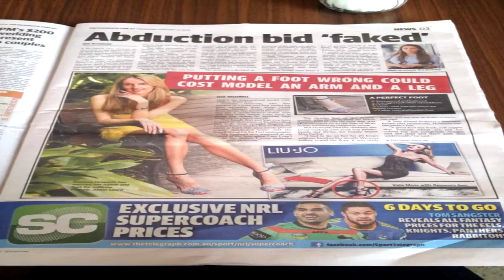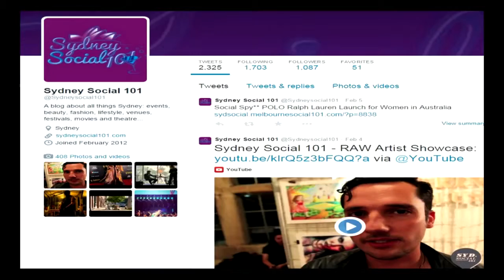Scuba for Change “Change for Children” Competition – Lisa Hollinshead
Change for Children Competition
Lisa will be travelling to The Philippines with SFC and share her learnings and experiences with the Kids under the care of The Stairway Foundation.  Well done Lisa!